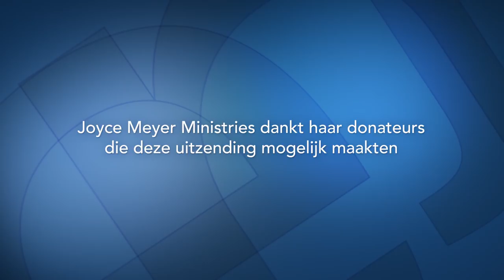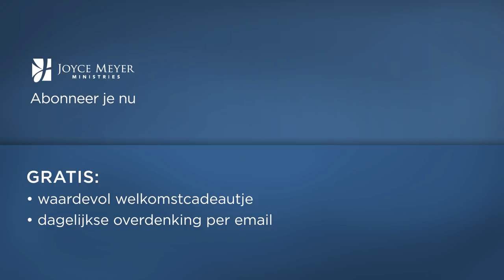Het belang om zorg te besteden aan jezelf (2) – Joyce Meyer – Met Jezus in je dagelijks leven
Behoor jij tot die mensen die zichzelf verzorgen? In de uitzending van vandaag gaat het om jou en hoe belangrijk het is dat je jezelf goed behandelt.